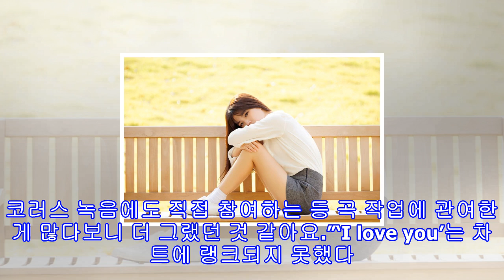'성시경 바라기' 류지현 "'유스케'까지 가즈아~"